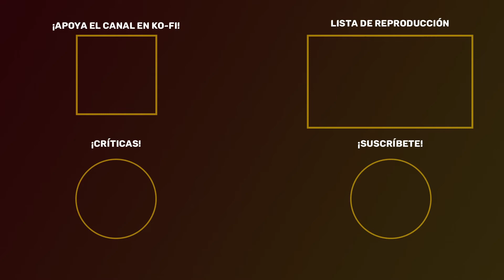EXPLORANDO EL OCÉANO ENTRE MUNDOS: NAVE GUMI - Kingdom Hearts III #7 | Gameplay Español